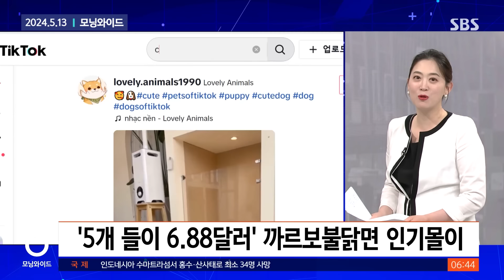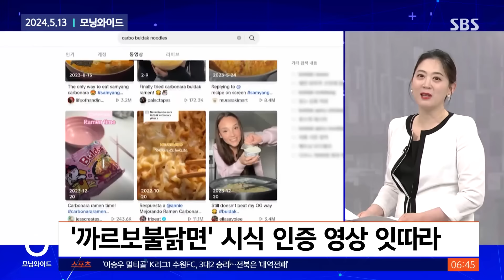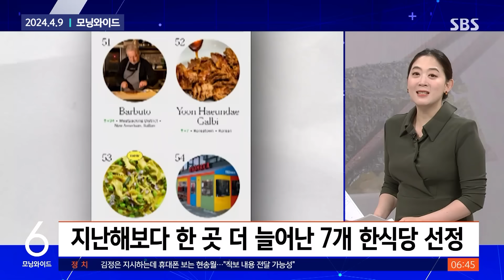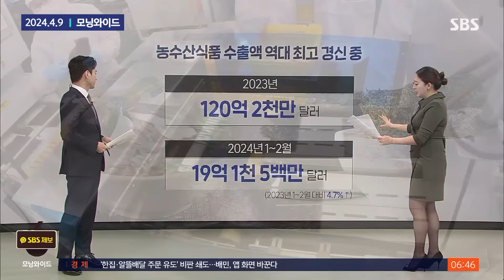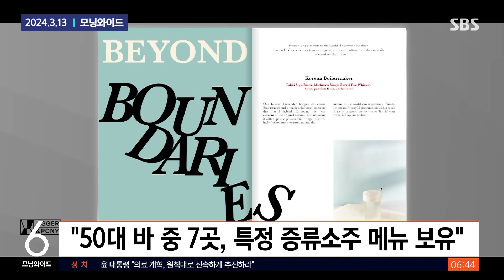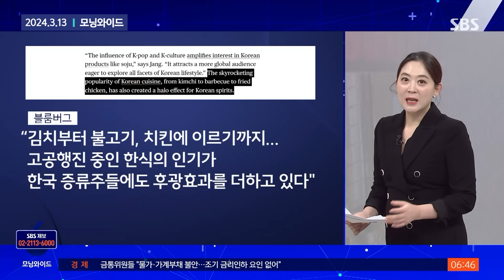"라면계의 넥스트 레벨"…미국은 지금 '불닭 홀릭' / SBS / 모아보는 뉴스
00:00 [친절한 경제] 소녀 감격의 눈물 '펑펑'…열광적 사랑받은 이 한국 식품은
05:04 [친절한 경제] 뉴욕 100대 맛집에 한식당 7곳…수출로까지 이어지는 한식 인기
09:46 [친절한 경제] "세계 최고 술집들에서 '소주 칵테일' 성공 중"